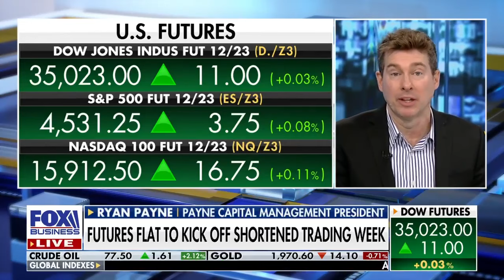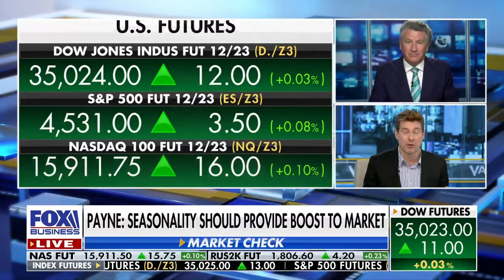With $5.7 trillion in cash & rates dropping.. FOMO will drive investors to the stockmarket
Ryan Payne on foxbusiness